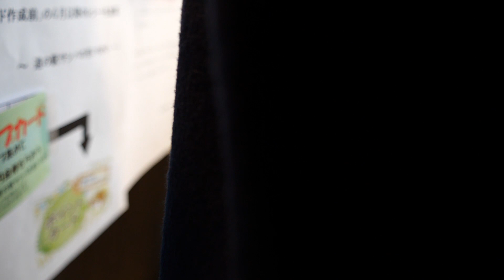【写真撮影】NikonD750を持って芝桜を撮りに出かけたら6枚葉の芝桜っていうのがごく稀にあるらしいという話を聞いたのだけれども【ともよ。】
■ 令和記念！特別商品ご用意しました

■ 6/1(土) オート先生と巡る！銀座裏路地・日本橋モノクロフォトウォーク＆リアル回診

前週応募分を抽選しながら回診しています